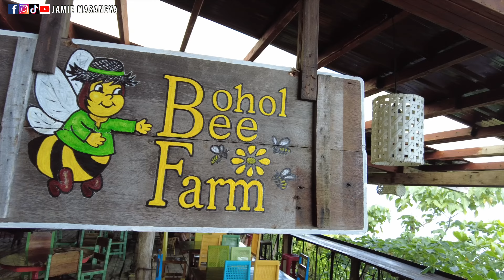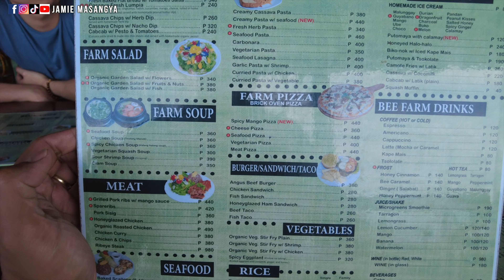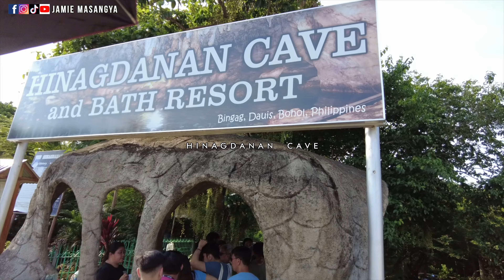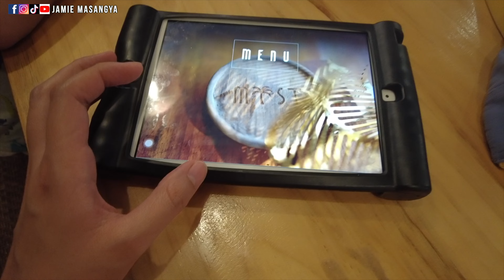Travel to Bohol: Dolphin Watching, Balicasag Island, Virgin Island, The Mist, Hinagdanan Cave & more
Planning to visit Bohol? You might want to check out  @klookph    list of activities that you might enjoy with your family and friends!

Music by Grace Chiang - studying until my head explodes (a sad song)